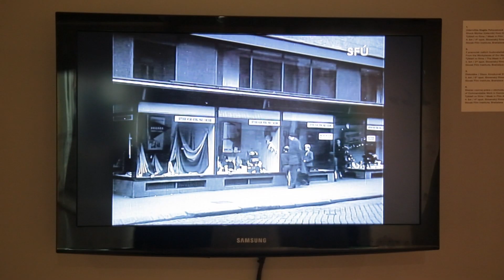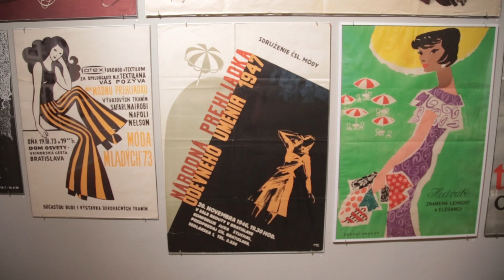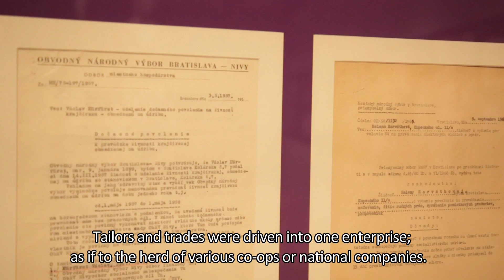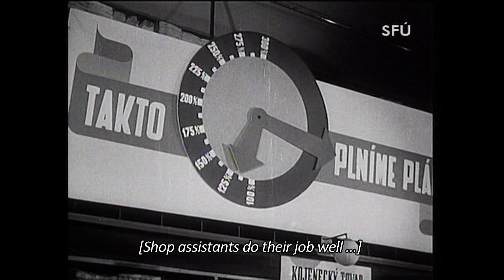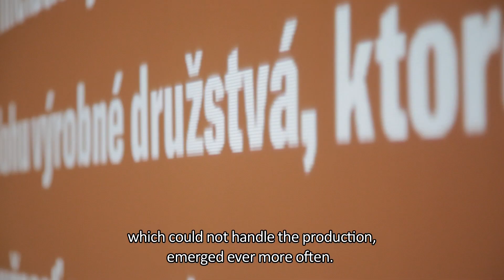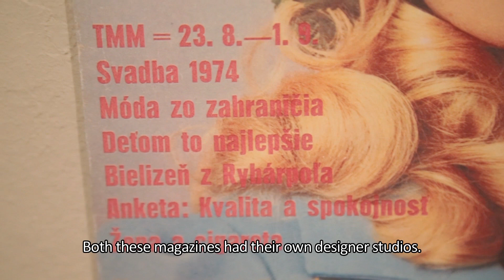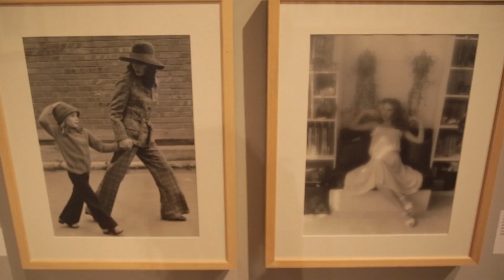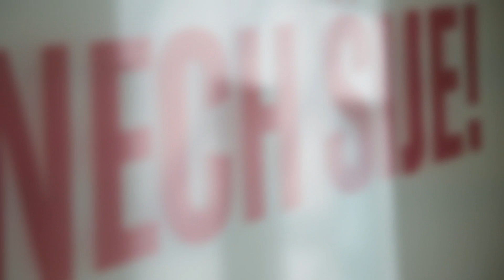Nech šije! Móda na Slovensku 1945 – 1989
Výstavu Nech šije! predstavujú kurátorky výstavy Zuzana Šidlíková a Viera Kleinová.

6. apríla 2017 — 20. augusta 2017
Esterházyho palác, 2. poschodie, Bratislava

Scenár, kamera, produkcia, réžia: Barbora Berezňáková

Použitá hudba:
Bonobo – The Keeper (Instrumental)
Un Homme Et Une Femme (Movie Theme)
New Order – Blue Monday (Instrumental Version)